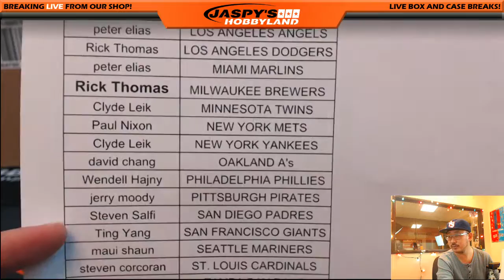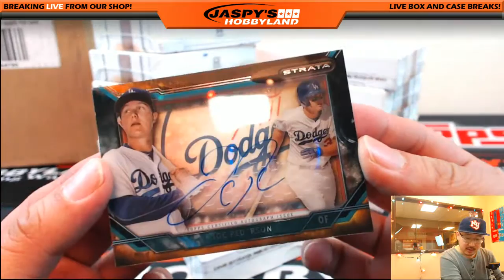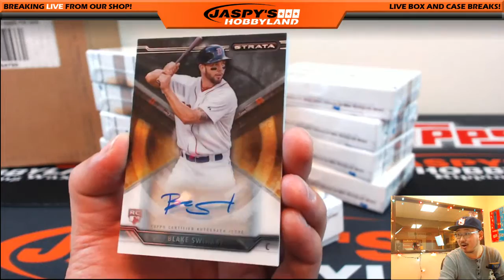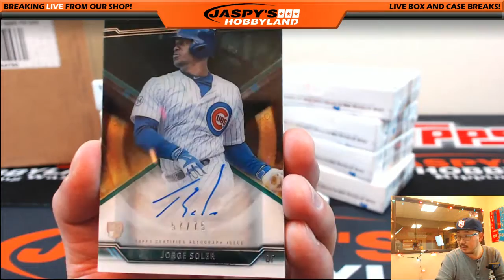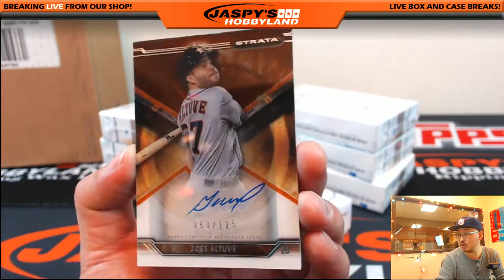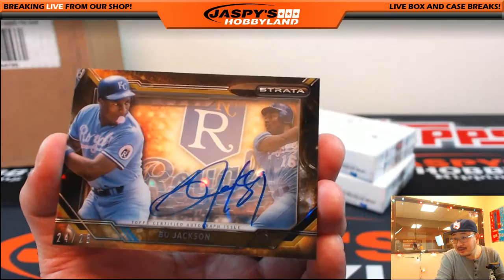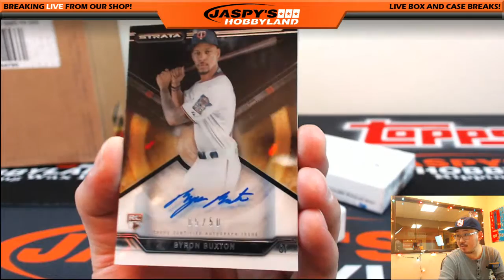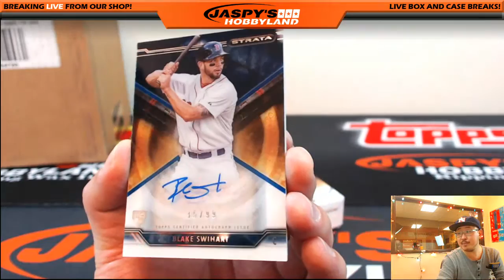12/23/15 [12BOX PICK YOUR TEAM] #5 - 2015 Topps Strata MLB Baseball - BO JACKSON